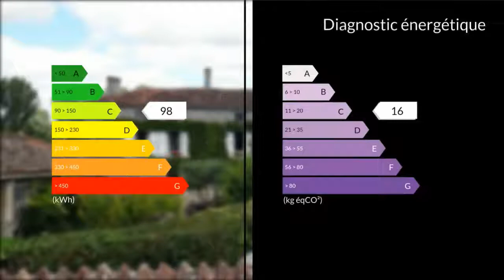A vendre - Maison/villa - Jarnac (16200) - 9 pièces - 240m²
En vous promenant dans ce beau village charentais et tout proche de Jarnac (villes toutes commodités), Sandrine vous propose de vous arrêter découvrir cette magnifique maison charentaise restaurée avec goût d'une surface de 240 m 2 habitables.Elle se compose au rez de chaussée d'une véranda, une cuisine avec cheminée et arrière cuisine, un séjour avec insert, un wc et une entrée.Au premier étage, vous y trouverez un bureau, quatre chambres , une salle d'eau, une salle de bains et wc..Au deuxième étage, une chambre mansardée.A l'extérieur, une cour et jardin de 700m2 clos de murs avec une autre maison d'habitation à rénover de 34m2 et dépendances de 90 m2. Enfin, pour se détendre après une dure journée, une piscine avec toit amovible .Chauffage central fioul, assainissement aux normes.Mme Sandrine DUVERGE 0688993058 / 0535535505poste2084 Agent commercial indépendant du réseau national clairimmo Maxihome N° RSAC : 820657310 - Ville du greffe : RSAC ANGOULEME